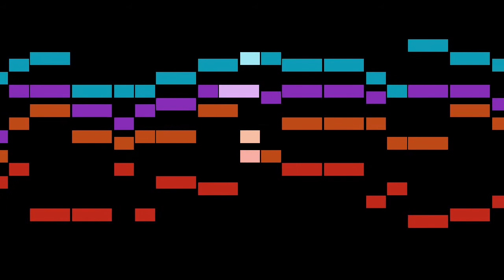SWV 231 - Heinrich Schütz - Ps.126 Wenn Gott einmal erlösen wird